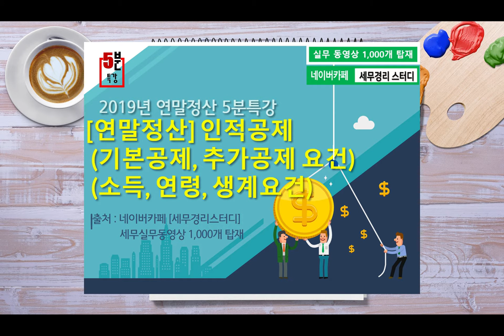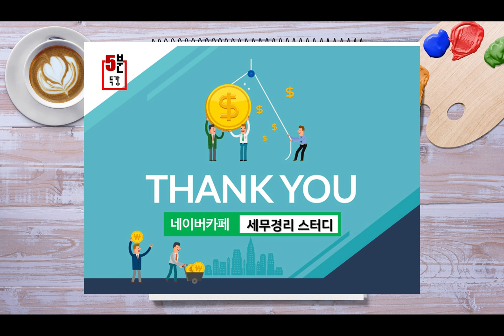[연말정산] [인적공제 기본공제, 추가공제요건] 5분특강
전체 동영상 시청은 네이버 카페[세무경리스터디]에서 보실 수 있습니다.   네이버에서 [세무경리스터디] 검색후 가입